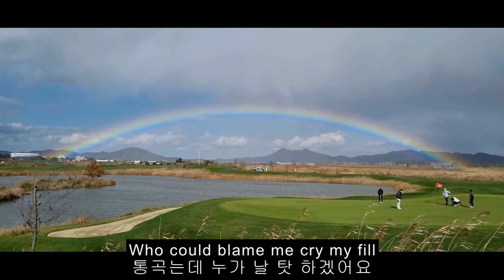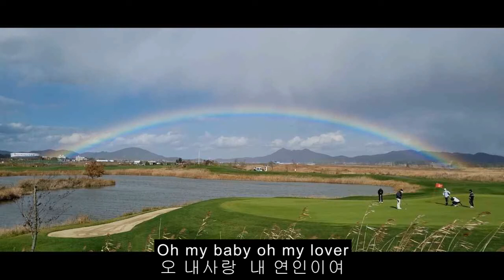무지게와 함께 가버린 사랑. Gone the rainbow. lyrics. 한글가사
무지게와 함께 가버린 사랑. Gone the rainbow. lyrics. Korean language. 한글가사.
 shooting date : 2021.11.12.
 video location : royal links cc in taean-gun south Korea
 main instrument : guitar
 content : let's get immersed in fantasy and memories.
      for lover

The lyrics  가사내용
Shule shule shulearoo
Shulea rakshak  shulea baba coo

When I saw my Sallybabby Beal
내가 샬리바비 빌을 보았을 때
Come bibble in the boo shy Lorey
부끄럼쟁이 로리와 같이 있었지요

Here I sit on Buttermilk Hill
나 여기 버터밀크 언덕에 앉아서
Who could blame me cry my fill
통곡 하는데 누가 날 탓 하겠어요

Every tear would turn a mill
눈물이 모여서 방아를 돌리겠네요
Johnny's gone for a soldier
쟈니는 군대로 가 버렸어요

I sold my flax I sold my wheel
내 아마옷감도 팔고 물레도 팔아서
To buy my lover a sword of steel
연인에게 강철칼을 사 주었지요

So it in battle he might wield
전쟁터에서 그이가 칼을 휘두를 수 있도록
쟈니는 군대에 가 있으니까

Oh my baby oh my lover
오 내사랑  내 연인이여.
Gone the rainbow gone the dove
무지게도 사라지고 사랑도 가버렸네요

Your father was my only lover
네 아빠가 나의 유일한 연인이었지

내가 샬리 바비빌을 보았을 때

for lover